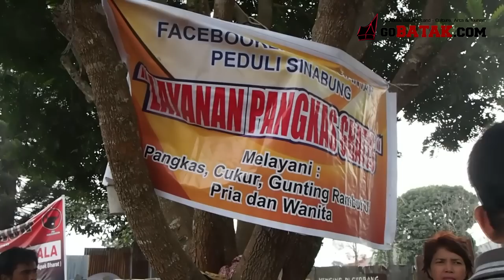Facebooker Anak Siantar: Aksi Layanan Pangkas Gratis Gunung Sinabung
Aksi Layanan Pangkas Gratis untuk pengungsi Gunung Sinabung, UKA 1 & UKA 2 oleh group facebooker Anak Siantar